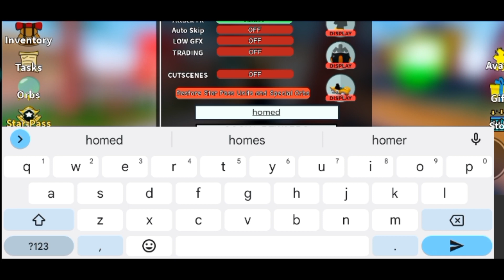🔥3 NEW CODES🔥ALL STAR TOWER DEFENSE CODES 2023 - ALL STAR TOWER DEFENSE CODES